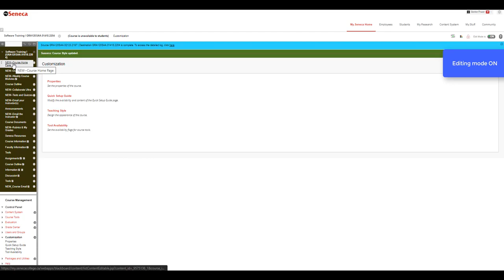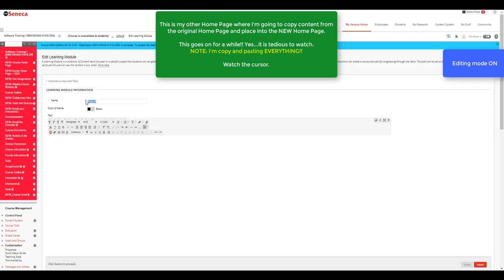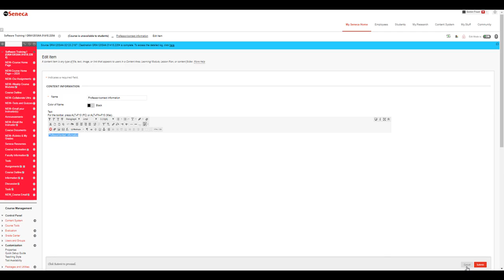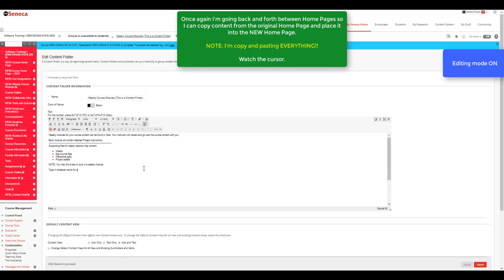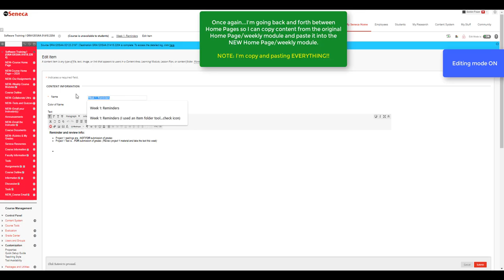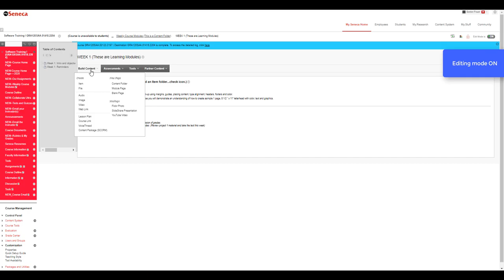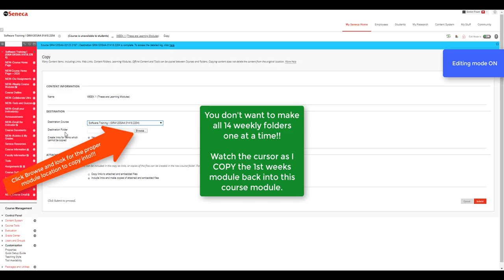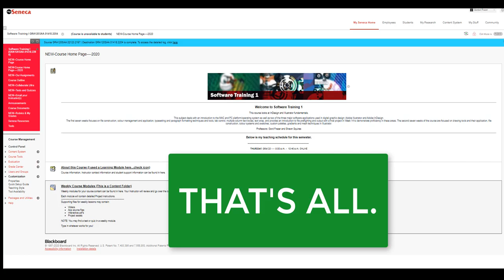A TOUR of an Basic Online Course Template in Blackboard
Blackboard:
Getting started creating a simple template for online learning.
You may want to pause the video often to read the screen.
This is a TOUR of part of an existing course template that works for what I'm teaching. It will evolve over time and it acts as a "structure" to hold/build content. (Do what works best for your course material and subject matter.)

This is a very BASIC introduction to some of the tools I used for my online course development. What you see in this video is only the very beginning of a course build.

Below are a few of the "things" addressed in this video:
-- Creating a Custom Menu Item for a Course Home/Landing page.
-- Learning modules.
-- Content folders.
-- Item folders.
-- Copying a folders and folder content.
There's so much more that can be done with:
Tests
Tools
Rubrics
Custom menu items
...the combination and list of things you can do is almost endless.

This video requires basic knowledge of Blackboard.

Duration: 17:45